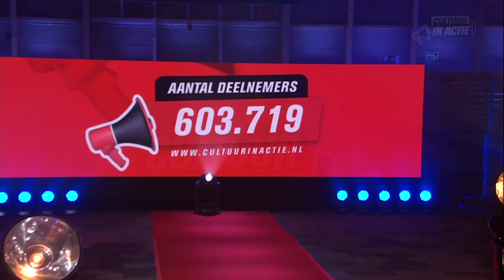Servé Hermans en Michel Sluysmans - Cultuur in Actie!